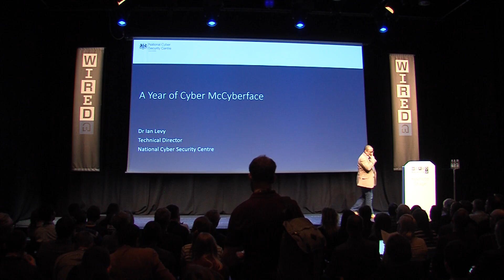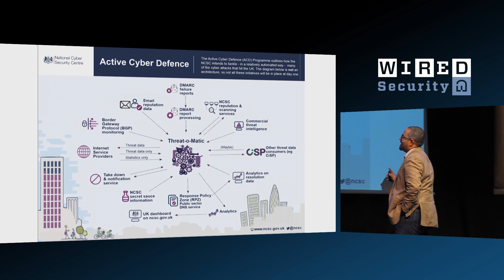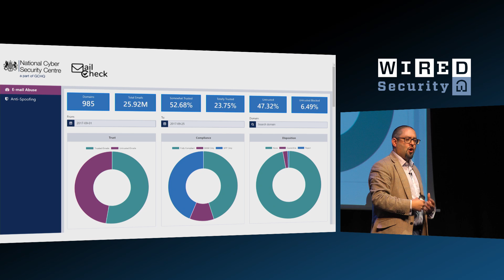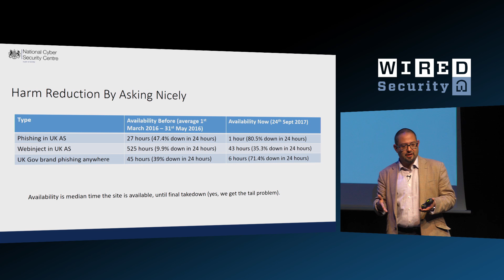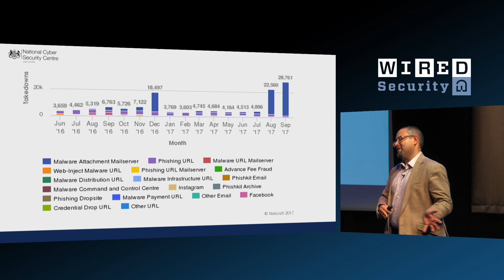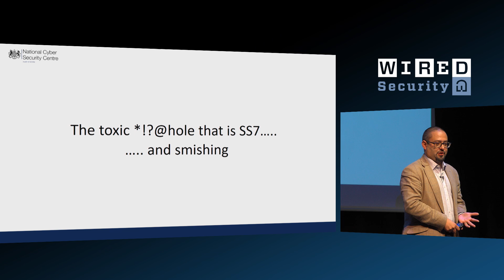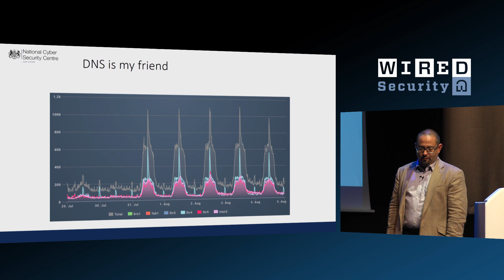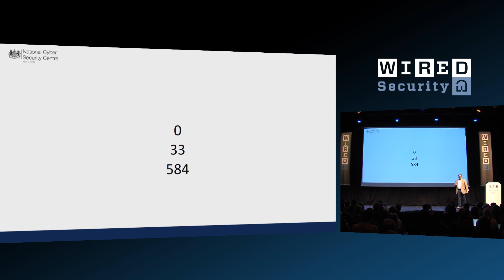How the UK's National Cyber Security Centre is Tackling Threats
The UK's National Cyber Security Centre (NCSC) launched in 2017. Technical Director Ian Levy explains how the UK's active cyber defence programme is working at the WIRED Security conference 2017. The country hasn't yet seen the most severe cyberattack possible against it but it's only a matter of time.

ABOUT WIRED SECURITY

Hundreds of cybersecurity professionals, business decision makers and technology influencers met at the second WIRED Security event, at Kings Place, London on September 28 2017. Discover some of the fascinating insights from the speakers

ABOUT WIRED